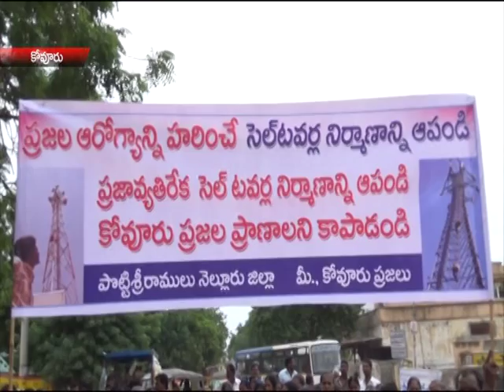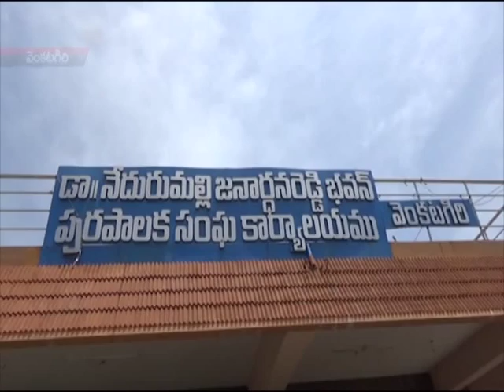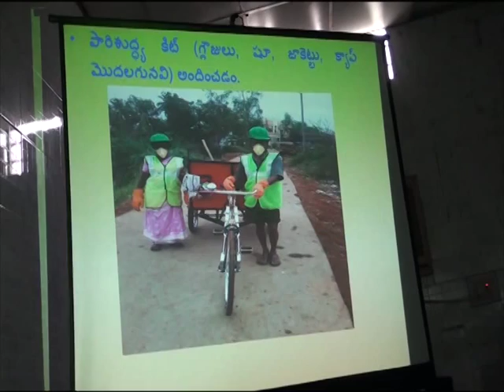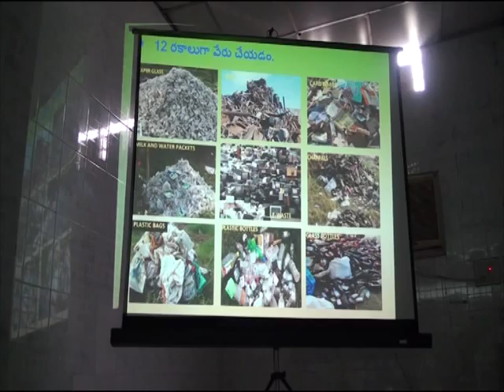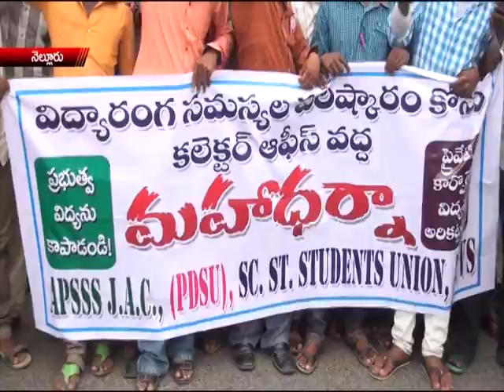news 03 07 15 part3